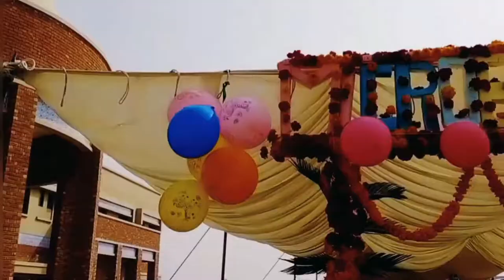CUVAS Spring Festival 2021 | Saraiki Jhumer | Horse Dance | Nachi Goat | Camel Dance